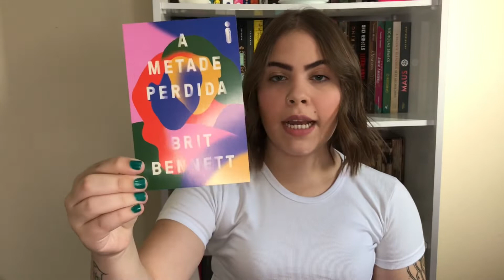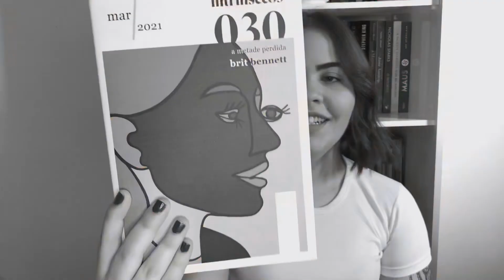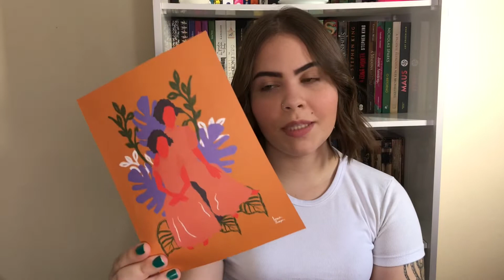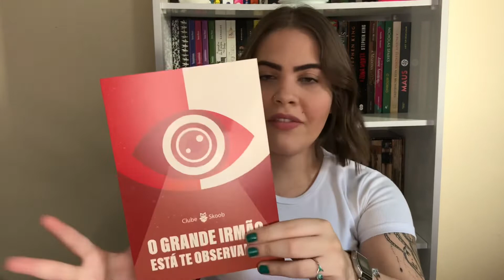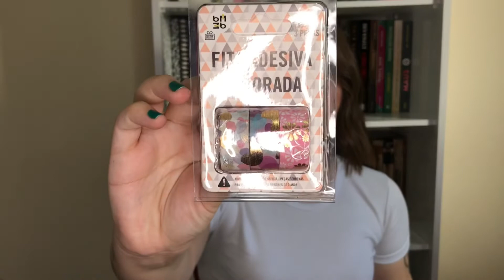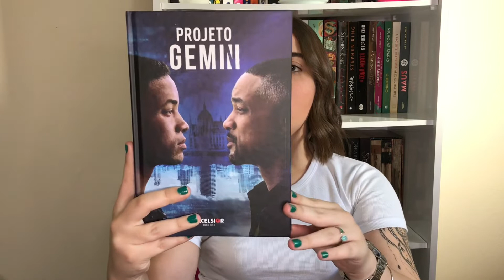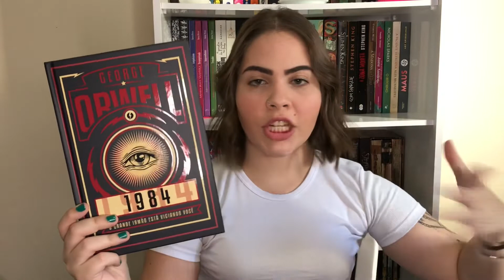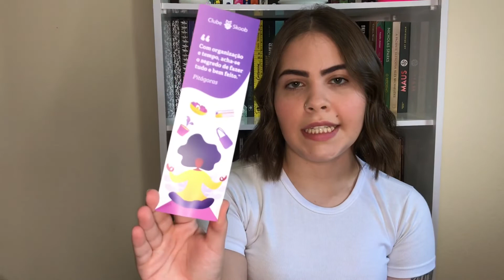UNBOXING #10 - CLUBE SKOOB TEMA: CONTROLE, INTRÍNSECOS 030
COMPRE COM MEU LINK NA AMAZON

ME SIGA NO INSTAGRAM: @laviniaferraresi